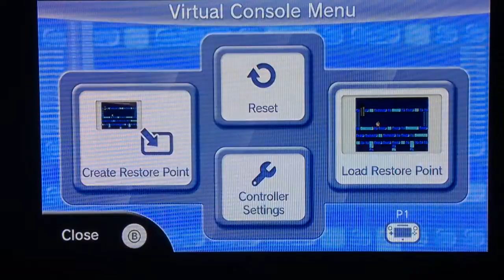Let's Play Mega Man 2! Flash Man! And Wiley Castle 1 Part 1!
Long title, I know!